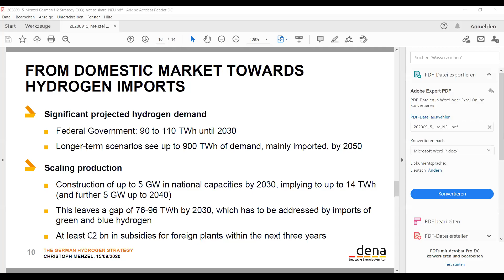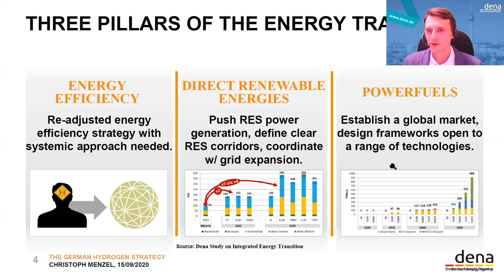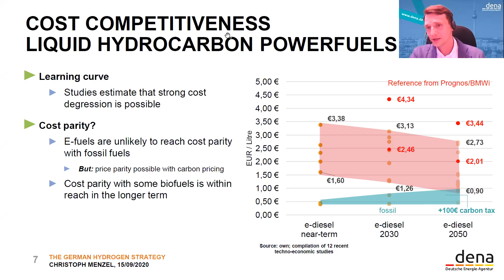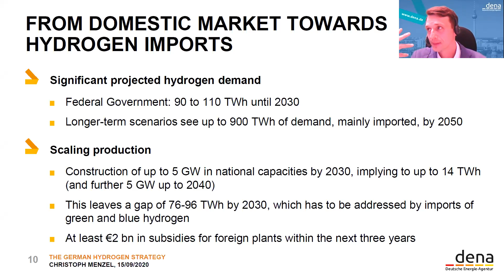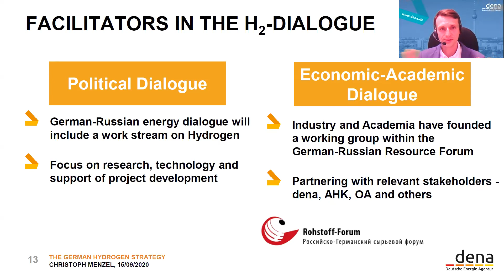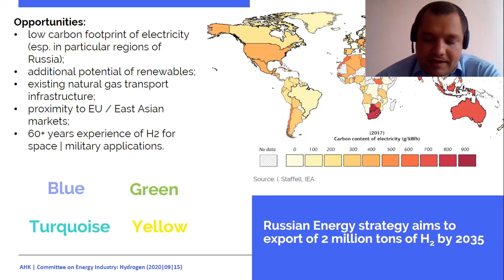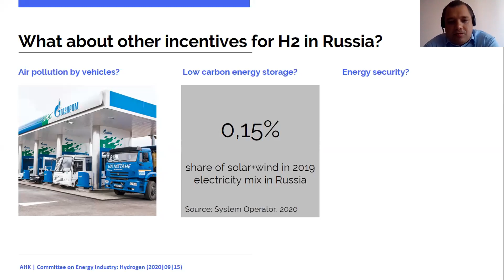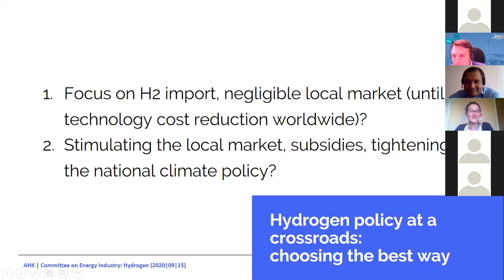Partnerschaften in Wasserstoffenergiewirtschaft / Партнерство - водородная энергетика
Перевод на русский ↓

Am 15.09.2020 fand die dritte Komitteesitzung der AHK Filiale Nordwest zum Thema Energiewirtschaft im Online-Format statt, an der rund 100 Teilnehmer aus Wirtschaft, staatlichen und wissenschaftlichen Einrichtungen Deutschlands und Russlands teilnahmen.

Christoph Menzel, Experte der „Deutschen Energieagentur“ (dena) berichtete über die nationale Wasserstoffstrategie Deutschlands, in deren Rahmen die deutsche Regierung plant, die Produktionskapazitäten für grünen Wasserstoff bis 2030 auf 5 GW zu erhöhen. In einem Bericht von Yuri Melnikov vom Energiezentrum der Moskauer School of Management „Skolkovo“, andererseits, wurde das enorme Entwicklungspotenzial für die Erzeugung von Wasserstoff in Russland festgestellt. Bis 2035 plant Russland, Produktionskapazitäten für den Export von 2 Millionen Tonnen Wasserstoff zu schaffen.

Drei Punkte wurden in der Diskussion der Experten besonders hervorgehoben. Erstens muss festgehalten werden, dass es keinen Binnenmarkt für Wasserstoff in Russland gibt. Eine detailierte Wasserstoffstrategie der russischen Regierung ist bislang nicht bekannt, doch es ist absehbar, dass der Fokus auf Wasserstoffexport liegen muss.

Auf der anderen Seite wird Deutschland Importe an grünem Wasserstoff in immer zunehmendem Umfang brauchen. Ausgehend von der jetzigen Wasserstoffstrategie der Europäischen Union werden Deutschland und andere Staaten der EU langfristig auf Importe von traditionellen Energeiträgern wie Gas und Braunkohle verzichten. Wenn Russland in den nächsten Jahren sich nicht verstärkt um den Aufbau von, vornehmlich grünem, Wasserstoff als Exportprodukt bemüht, wird es langfristig kein Exportgeschäft mit der EU im Bereich Energie tätigen können.

5 сентября 2020 года в онлайн-формате состоялось третье заседание комитета по энергетике филиала ВТП Северо-Запад, в котором приняли участие более 100 участников из сферы экономики, а также государственных и научных учреждений Германии и России.

Кристоф Менцель, эксперт Немецкого энергетического агентства (dena), рассказал о национальной водородной стратегии Германии, в рамках которой правительство Германии планирует к 2030 году увеличить мощности по производству «зеленого» водорода до 5 ГВт. В докладе Юрия Мельникова из Центра энергетики Московской школы управления «Сколково», с другой стороны, был обозначен огромный потенциал для развития производства водорода в России. К 2035 году Россия планирует создать производственные мощности по экспорту 2 млн тонн водорода.

В ходе обсуждения эксперты особо подчеркнули три момента. Во-первых, необходимо констатировать, что в России отсутствует внутренний рынок водорода. Подробная водородная стратегия российского правительства еще не известна, но можно предположить, что основное внимание будет уделяться экспорту водорода.

С другой стороны, Германии потребуется все большие объемы импортируемого «зеленого» водорода. Основываясь на текущей водородной стратегии Европейского Союза, Германия и другие страны ЕС в долгосрочной перспективе откажутся от импорта традиционных источников энергии, таких как газ и бурый уголь. Если в ближайшие несколько лет Россия не приложит больших усилий для развития в первую очередь «зеленого» водорода в качестве экспортного продукта, она не сможет заключать долгосрочные экспортные сделки с ЕС в энергетическом секторе.